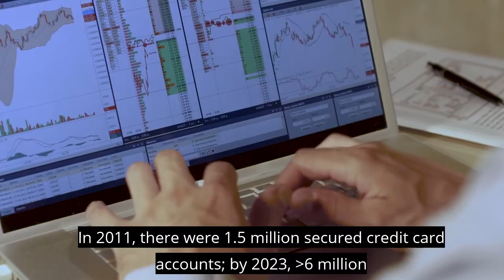Three Methods to Approach the $2 Billion Secured Card Market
Mainstream programs add deposits and create a feeder group for general-purpose credit cards.

While most credit card issuers chase mass-affluent consumers and those with 700+ FICO Scores, a downstream secured card issuance program with a progression plan for advancing cardholders from secured to unsecured account status can be a strategic advantage.